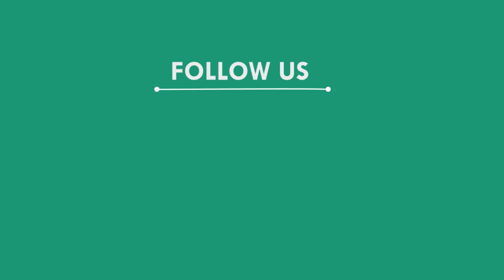ଦିନ ଦ୍ୱିପହରେ ମୁଣ୍ଡରେ ବନ୍ଧୁକ ଲଗାଇ ଲୁଟିନେଲେ ଲକ୍ଷ ଲକ୍ଷ ଟଙ୍କା, ସୋର - ବାଲେଶ୍ୱର || BALASORE NEWS